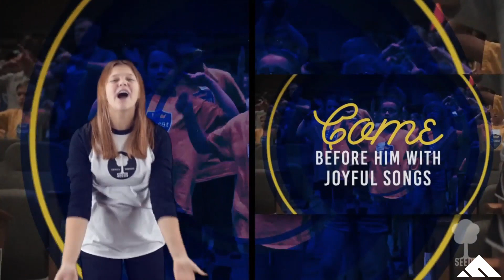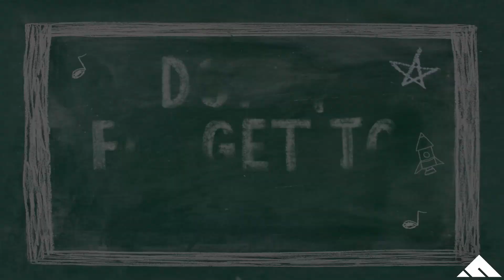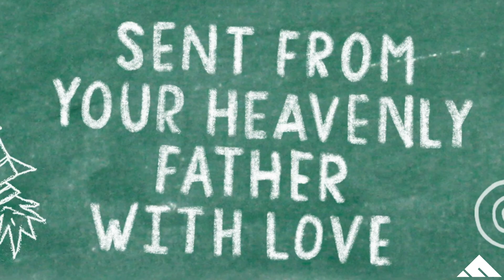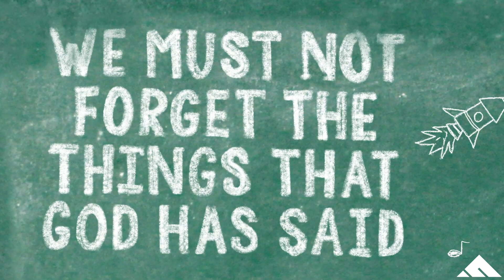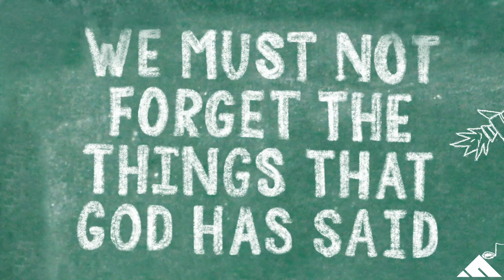Lesson 48 // Peter Heals The Lame Beggar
The story of Peter healing by God's power.